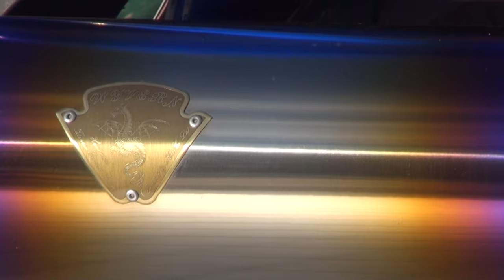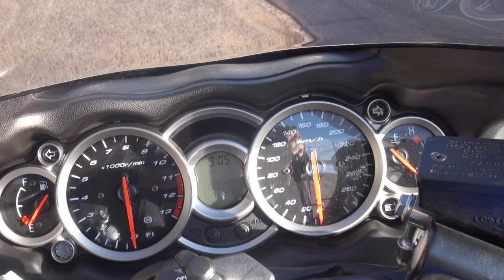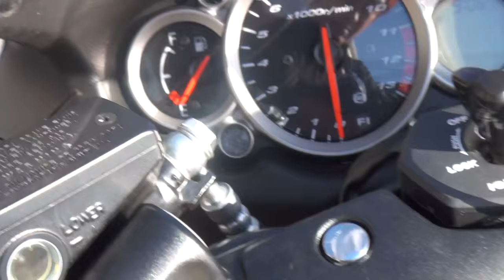2015 HAYABUSA Suzuki 世界最速のハヤブサ 札幌 最新鋭 世界最速 隼 2015 GSX1300R HAYABUSA Suzuki スズキ・ハヤブサ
2015 HAYABUSA Suzuki 　世界最速のハヤブサ　札幌　最新鋭　世界最速　隼　2015　GSX1300R HAYABUSA Suzuki　スズキ・ハヤブサ